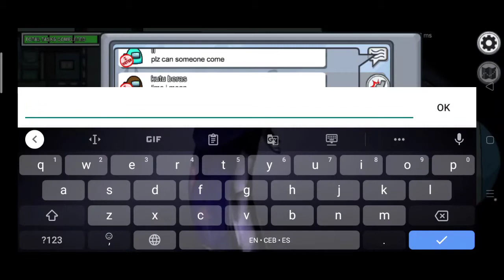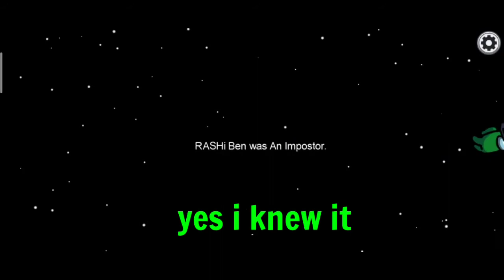Among Us Gameplay